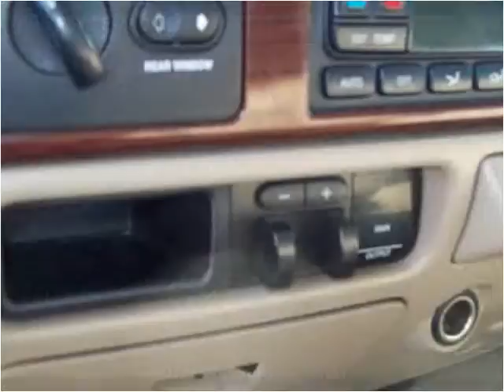2006 Ford F-250 SD Used Cars Winchester KY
This 2006 Ford F-250 SD is available from Bluegrass Auto & Marine.